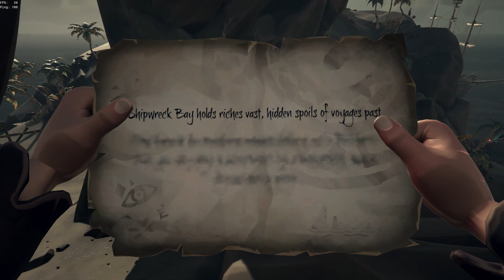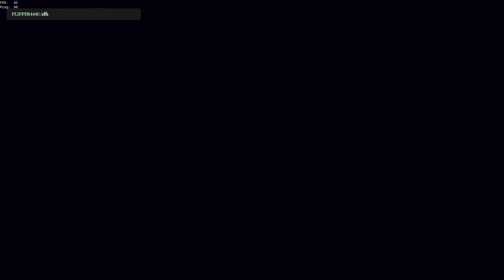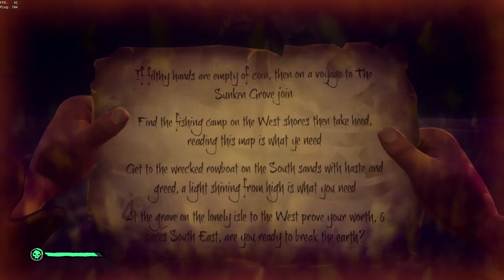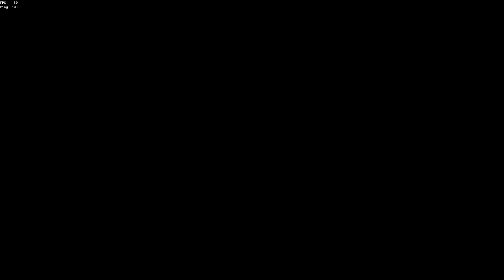Sea of Thieves 2020 01 15 02 01 13